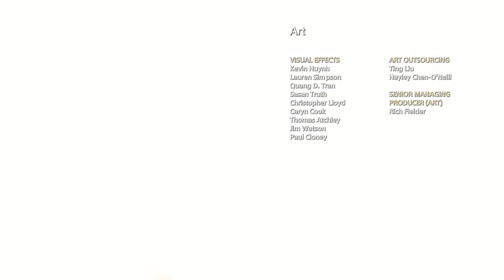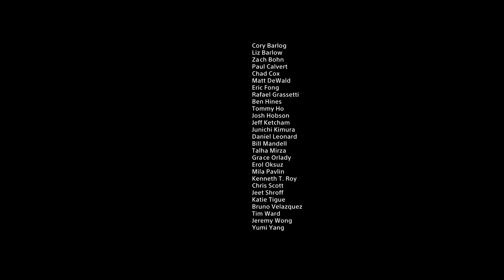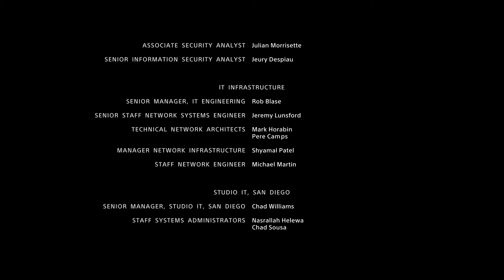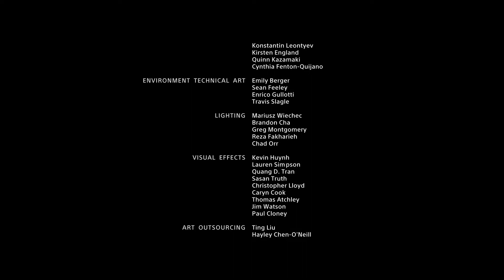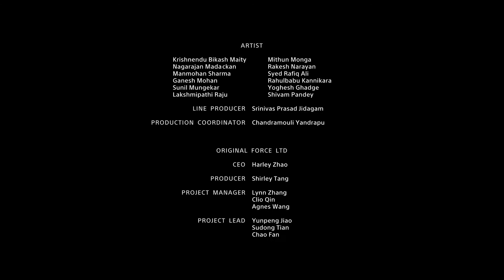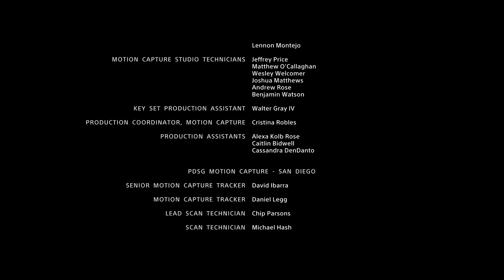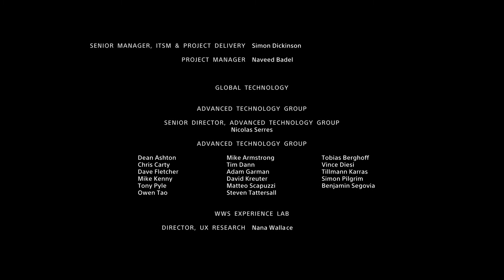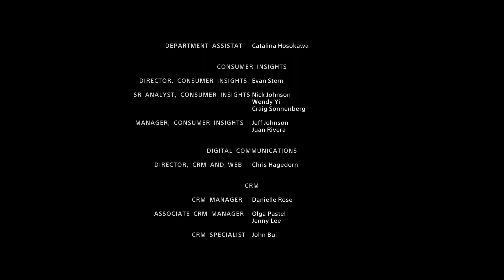God of War Part 29 (End)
Enter the Norse realm
Grasp a second chance
Kratos is a father again. As mentor and protector to Atreus, a son determined to earn his respect, he is forced to deal with and control the rage that has long defined him while out in a very dangerous world with his son.
Journey to a dark, elemental world of fearsome creatures
From the marble and columns of ornate Olympus to the gritty forests, mountains and caves of pre-Viking Norse lore, this is a distinctly new realm with its own pantheon of creatures, monsters and gods.
Engage in visceral, physical combat
With an over the shoulder camera that brings the player closer to the action than ever before, fights in God of War™ mirror the pantheon of Norse creatures Kratos will face: grand, gritty and grueling. A new main weapon and new abilities retain the defining spirit of the God of War series while presenting a vision of conflict that forges new ground in the genre.
PC FEATURES
High Fidelity Graphics
Striking visuals enhanced on PC. Enjoy true 4K resolution, on supported devices, with unlocked framerates for peak performance. Dial in your settings via a wide range of graphical presets and options including higher resolution shadows, improved screen space reflections, the addition of GTAO and SSDO, and much more.
NVIDIA® DLSS and Reflex Support
Quality meets performance. Harness the AI power of NVIDIA Deep Learning Super Sampling (DLSS) to boost frame rates and generate beautiful, sharp images on select Nvidia GPUs. Utilize NVIDIA Reflex low latency technology allowing you to react quicker and hit harder combos with the responsive gameplay you crave on GeForce GPUs.
Controls Customization
Play your way. With support for the DUALSHOCK®4 and DUALSENSE® wireless controllers, a wide range of other gamepads, and fully customizable bindings for mouse and keyboard, you have the power to fine-tune every action to match your playstyle.
Ultra-wide Support
Immerse yourself like never before. Journey through the Norse realms taking in breathtaking vistas in panoramic widescreen. With 21:9 ultra-widescreen support, God of War™ presents a cinema quality experience that further expands the original seamless theatrical vision.